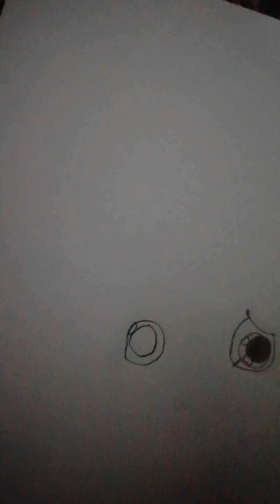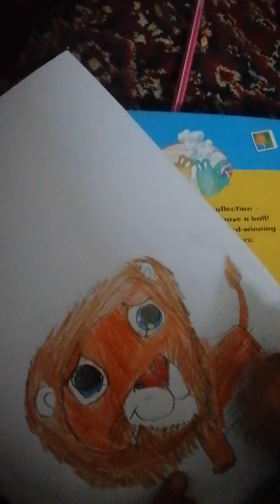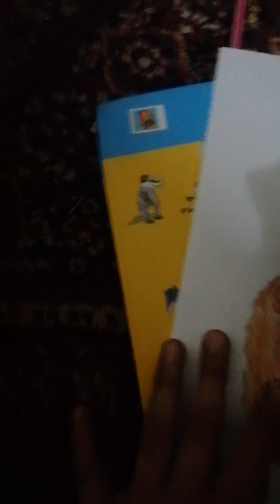how to draw a cute lion simba lion king